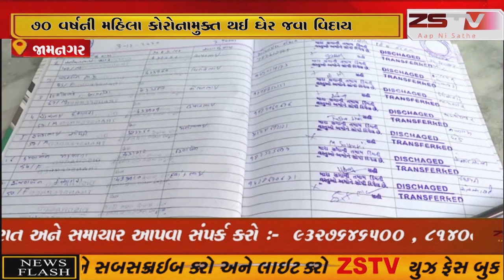સગા દીકરા - દીકરી પણ ન કરી શકે તેવી અમારી સેવા હોસ્પિટલના હેલ્પરોએ કરી છે...